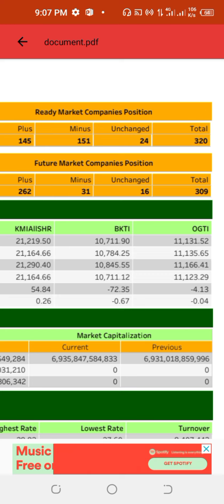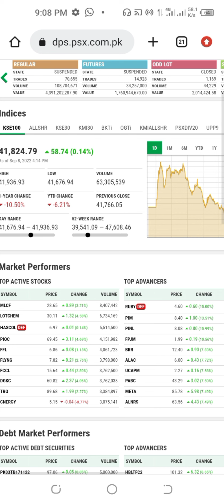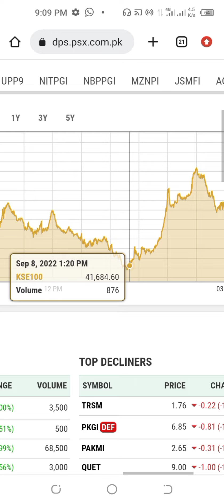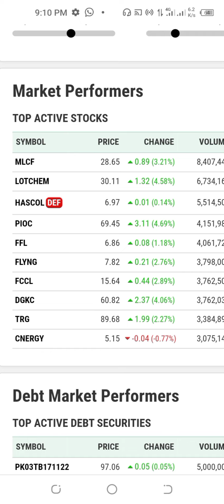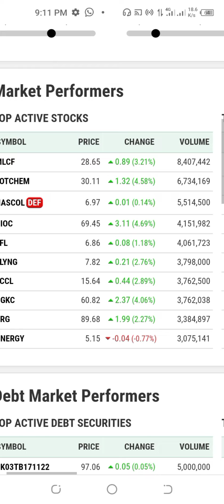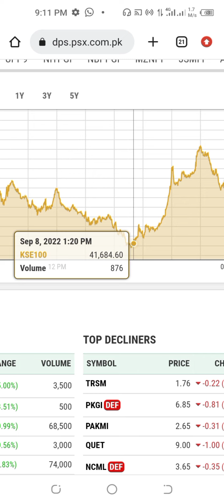Today Pakistan stock market report|How will be psx tomorrow